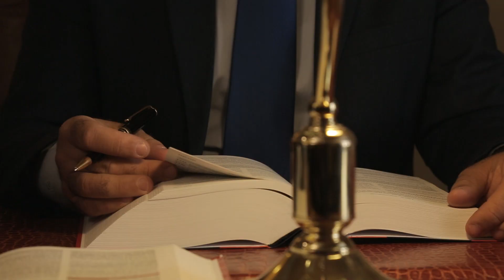SPOT INSIEME DE MEO SINDACO